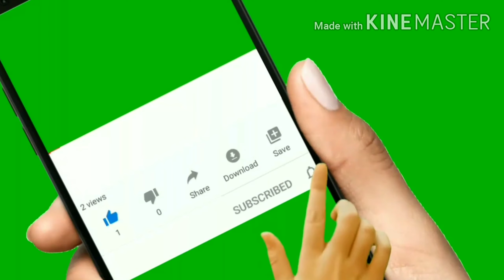प्रेगनेंसी में केसर के दूध के 7 फायदे , कब पियें और कितना पीना चाहिए/ saffron in pregnancy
rat ko ane vale sapne se kese pta kre ladka h ya ladki

ladka hone ke 3 lakshan

pregnancy me stairs chadne k fayde nukshan